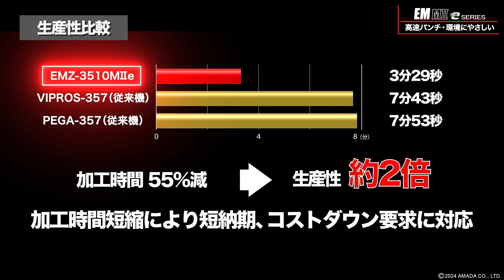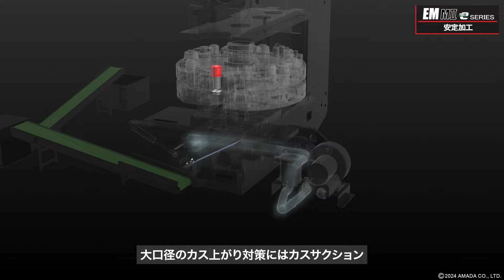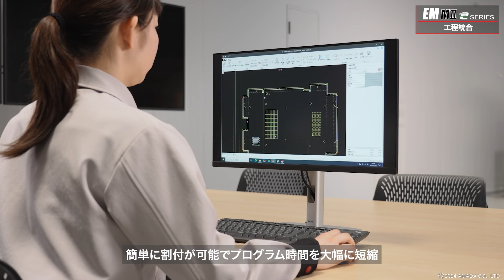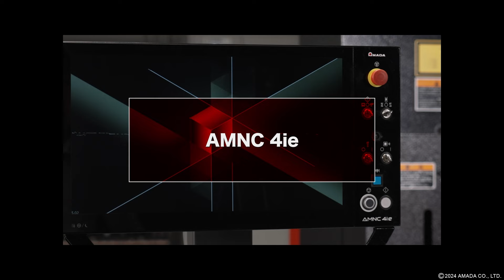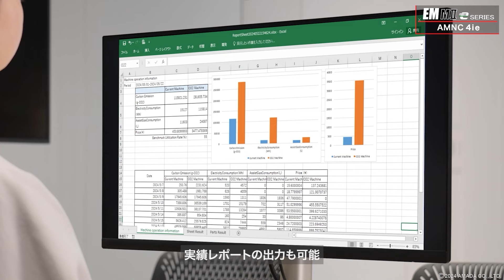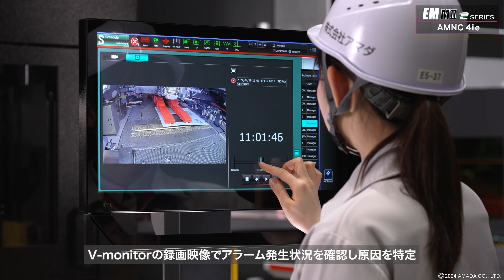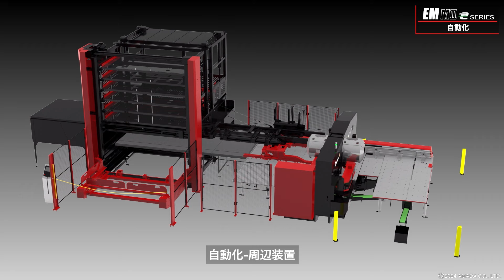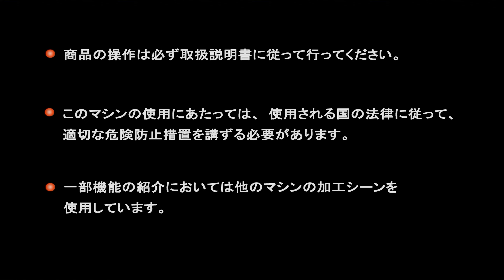新ACサーボ・ダイレクトツインドライブNCT EM-MⅡeシリーズ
グローバルベストセラーマシンEＭシリーズ
最小限のエネルギーで実現するパワーと高速・高精度加工＆工程統合を体感しませんか？

00:00　OP
00:22　高速パンチ・環境にやさしい
02:30　安定加工
03:36　工程統合
06:21　スキルレス段取り・ID金型
07:24　ANMC 4ie
11:09　自動化
13:43　稼働保障
14:23　エンディング